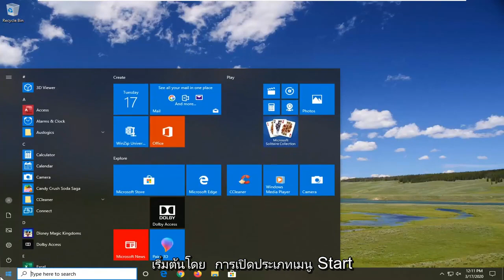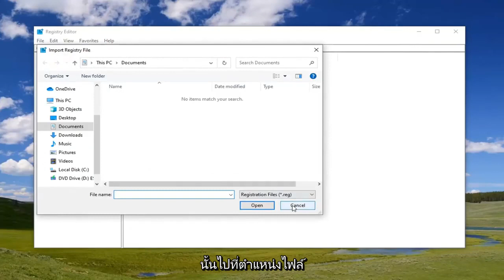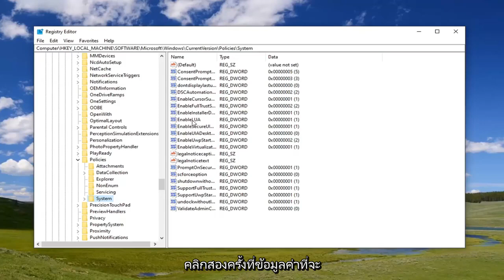แก้ไขแล้ว: แอปนี้ถูกบล็อกเพื่อการปกป้องของคุณบน Windows 10/11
แอปนี้ถูกบล็อกโดยผู้ดูแลระบบของคุณในการแก้ไข Windows 10/11

ผู้ใช้อาจถูกป้องกันจากการใช้แอปพลิเคชันนี้โดยข้อความแสดงข้อผิดพลาดของผู้ดูแลระบบของคุณเมื่อเริ่มต้นแอปพลิเคชันที่ติดตั้งไว้ล่วงหน้าใน Windows 10 ข้อผิดพลาดนี้เกิดขึ้นเมื่อพีซีเชื่อมต่อกับเครือข่ายโดเมนและผู้ดูแลระบบใช้ AppLocker เพื่อใช้ข้อจำกัดของนโยบายการติดตั้งซอฟต์แวร์ ส่วนต่อไปนี้จะอธิบายวิธีที่คุณในฐานะผู้ดูแลระบบสามารถแก้ไขข้อผิดพลาดนี้และอนุญาตให้ผู้ใช้เฉพาะหรือผู้ใช้ทั้งหมดเรียกใช้โปรแกรมได้

สาเหตุหลักของปัญหานี้คือนโยบายการควบคุมแอปพลิเคชันที่ออกแบบโดยผู้ดูแลระบบของคุณ ผู้ดูแลระบบจำนวนมากไม่อนุญาตให้ผู้ใช้ติดตั้งหรือเรียกใช้แอปพลิเคชันต่างๆ ในช่วงเวลาทำงาน ในกรณีส่วนใหญ่ ผู้ดูแลระบบใช้ AppLocker เพื่อป้องกันไม่ให้ผู้ใช้เปิดแอปพลิเคชัน Microsoft Store บนคอมพิวเตอร์ทุกเครื่อง คุณอาจได้รับข้อผิดพลาดเฉพาะเมื่อคุณอยู่ภายใต้ข้อจำกัดนี้และพยายามเปิดแอปพลิเคชัน Microsoft Store

ผู้ใช้อาจได้รับ แอปนี้ถูกบล็อกโดยข้อความแสดงข้อผิดพลาดของผู้ดูแลระบบของคุณเมื่อเริ่มต้นแอปที่ติดตั้งไว้ล่วงหน้าใน Windows 10 ข้อผิดพลาดนี้เกิดขึ้นเมื่อพีซีเชื่อมต่อกับเครือข่ายโดเมน และผู้ดูแลระบบได้ใช้ AppLocker เพื่อปรับใช้ข้อจำกัด นโยบายการติดตั้งซอฟต์แวร์ นี่คือวิธีที่คุณในฐานะผู้ดูแลระบบสามารถข้ามข้อผิดพลาดนั้นและอนุญาตให้ผู้ใช้เฉพาะหรือทุกคนสามารถเรียกใช้โปรแกรมได้

สาเหตุหลักของปัญหานี้คือนโยบายการควบคุมแอปพลิเคชันที่ออกแบบโดยผู้ดูแลระบบของคุณ ผู้ดูแลระบบจำนวนมากไม่อนุญาตให้ผู้ใช้ติดตั้งหรือเรียกใช้แอปพลิเคชันต่างๆ ในช่วงเวลาทำงาน ในกรณีส่วนใหญ่ ผู้ดูแลระบบใช้ AppLocker เพื่อป้องกันไม่ให้ผู้อื่นเปิดแอป Microsoft Store บนคอมพิวเตอร์ทุกเครื่อง คุณสามารถรับข้อผิดพลาดเฉพาะได้หากคุณอยู่ภายใต้ข้อจำกัดนั้น และคุณกำลังพยายามเปิดแอป Microsoft Store

ใช่ เป็นสิ่งที่ดีที่ Windows 10 มีคุณสมบัติด้านความปลอดภัย เช่น Defender SmartScreen ในตัว แต่บางครั้งก็อาจขัดขวาง คุณต้องการติดตั้งแอปนี้จริงๆ – คุณรู้ว่าไม่มีอะไรผิดปกติกับแอปนี้ แต่คุณถูกล็อคไม่ให้ใช้งาน

Windows Defender SmartScreen ทำหน้าที่เป็นสุนัขเฝ้ายามในขณะที่คุณใช้ Windows 10 มันจะบล็อกคุณจากการเปิดแอพบางตัวหากมาจากที่ที่ไม่รู้จักหรือสร้างขึ้นโดยผู้เผยแพร่ที่ไม่รู้จัก แม้ว่าขั้นตอนเหล่านี้จะช่วยให้คุณใช้งาน Windows 10 ได้ แต่คุณควรใช้ด้วยความระมัดระวัง แอพบางตัวเป็นอันตรายจริง ๆ และจะทำให้คุณยุ่งเหยิง ไปที่บล็อกแอพ Windows 10 หากคุณรู้ว่าไฟล์นั้นปลอดภัย